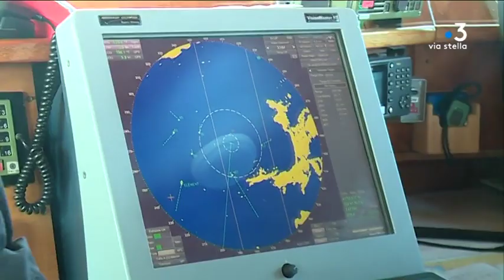Grand Ajaccio : opération de sensibilisation à la sécurité en mer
Ce mardi 16 juillet, une journée de sécurité nautique a été organisée par la préfecture maritime de Méditerranée de Toulon dans le golfe d’Ajaccio. Le but : sensibiliser les usagers de la mer à la réglementation.

Intervenants - Capitaine Laurent Guyader ; Thomas, Vacancier
Equipe - Florence Antomarchi ; Martin Cauwel ; Elise Caruelle.